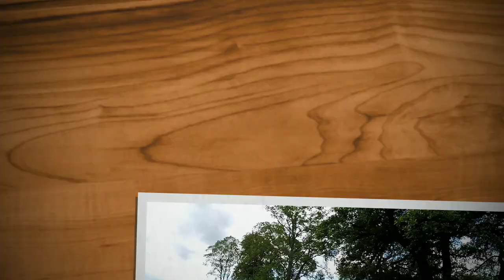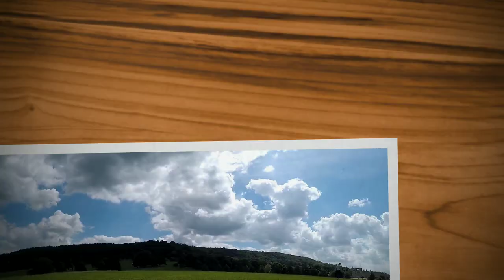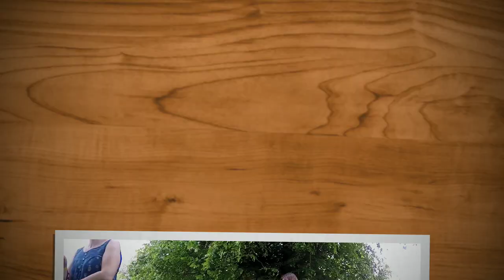National fox terrier meet chatsworth house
National fox terrier meet 2019 terriers wirefox smooth walk